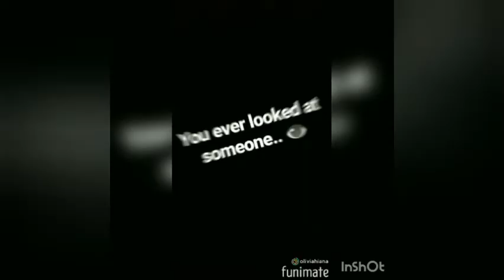Back 2 school haul